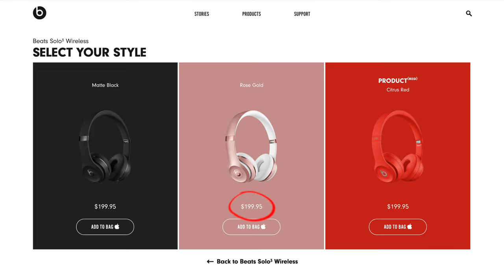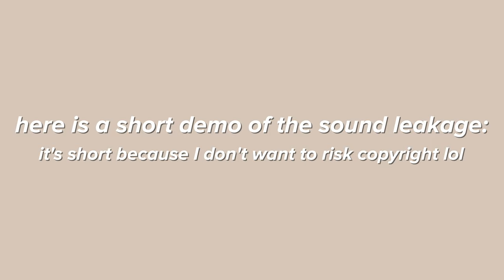THESE HEADPHONES ARE WAY TOO GOOD! (NOT SPONSORED) | SENNHEISER HD 58X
These headphones have seriously changed my life. The sound quality of the Sennheiser HD 58X is sooooo good and they are extremely comfortable to wear even for a long time. Now, I listen to music and appreciate music much more than before! 😍

The Sennheiser HD 58X is much better than other similarly priced headphones that I've used before, like the Samsung Galaxy Buds+ and the Beats Solo 3. Consider pampering yourself or another music lover in your life by grabbing a pair of Sennheiser HD 58X for the holidays!

✧･ﾟ: *✧･ﾟ:* *:･ﾟ✧*:･ﾟ✧ ✧･ﾟ: *✧･ﾟ:* *:･ﾟ✧*:･ﾟ✧ ✧･ﾟ: *✧･ﾟ:*

💻 A CHROME EXTENSION THAT I MADE (helps you manage and navigate through your chrome tabs)
▶️ A CHROME EXTENSION THAT MY FRIEND MADE (allows you to fast forward YouTube videos (& ads in them) using on-screen hotkeys )

My name is Ella and I'm currently a university student studying computer science. On this channel, I mainly make videos relating to technology (software in particular). The main types of videos that I make are tech/software reviews, first impressions, comparisons, and discussions. I also occasionally make some other content relating to university and tech internships. 😄